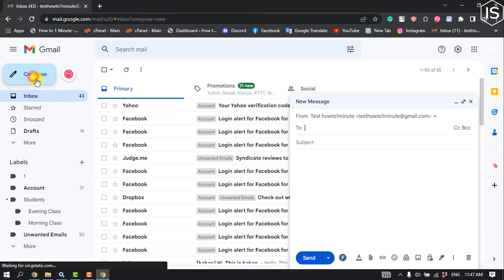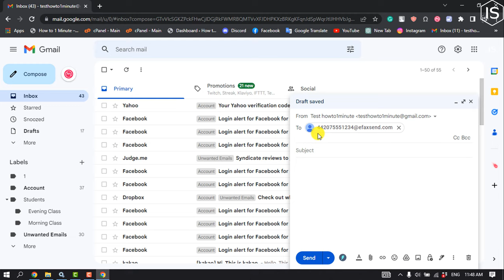How to send a fax through email 2024 | Initial Solution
Welcome guys!! In this video I will Show you How to send a fax through email.

Step 1: On Gmail, click on Compose to create a new email message. Step 2: Enter the recipient's fax number followed by @fax.plus in the To field. Attach your fax documents as email attachments. (You can use the body of the email as the fax cover sheet)